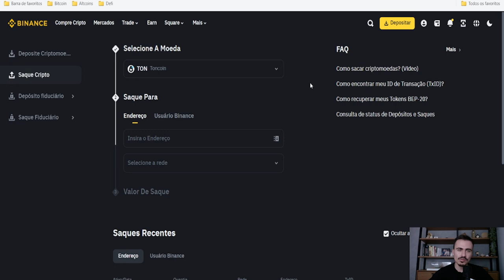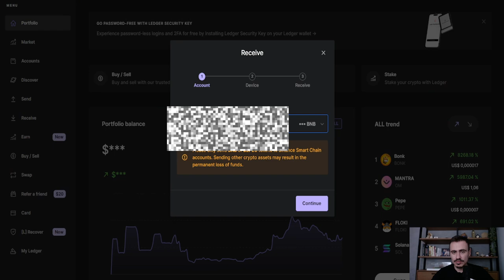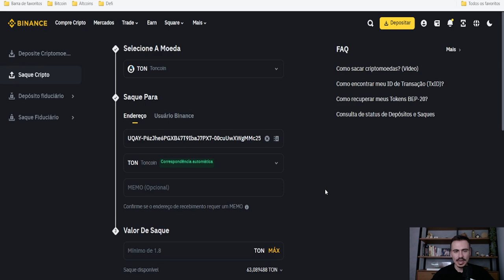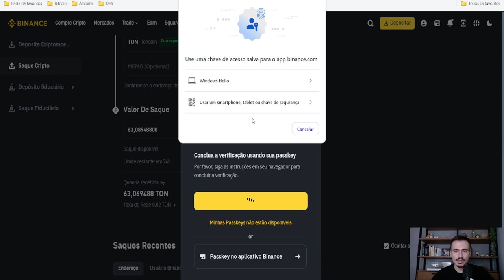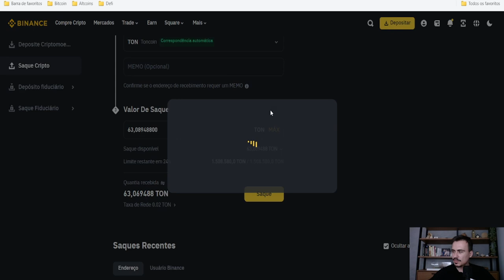COMO ENVIAR CRIPTOMOEDAS E TOKENS PARA A LEDGER (NA PRÁTICA)